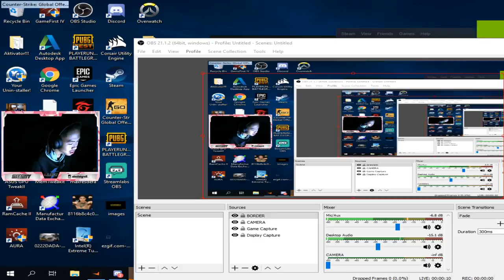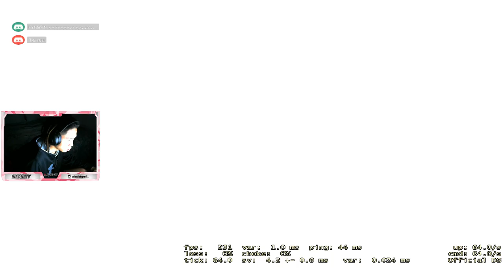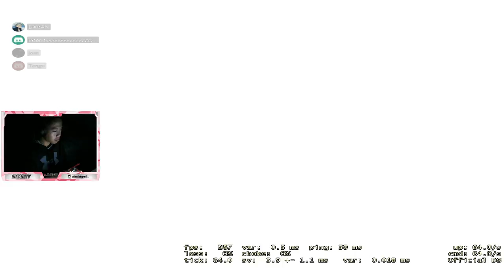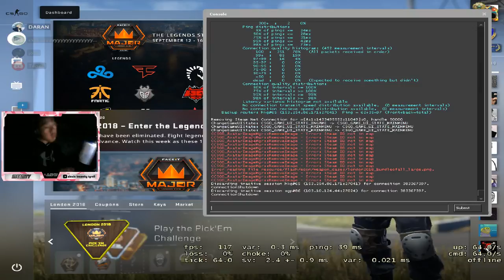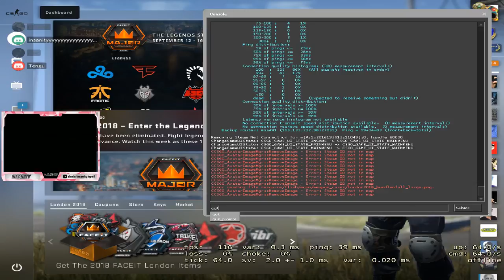WIG ESPORTS CS NIGHT! - CS:GO